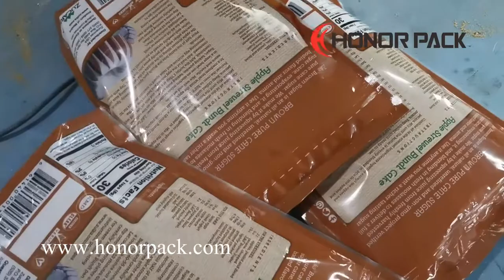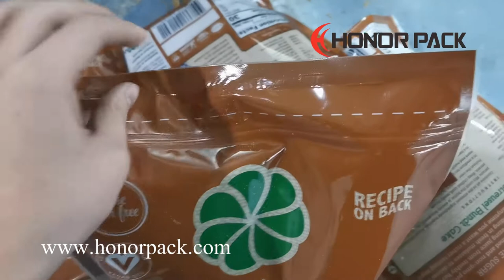3kg Brown Sugar Premade Zipper Pouch Packaging Machine With Auger Filler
Brown Sugar Zipper Pouch Packaging
Because of the high viscosity of brown sugar, so we adopt a new weighing system. The feeding part is extruded into the hopper with a screw for weighing. The advantage of this is that it can be controlled well. The flow rate of brown sugar can be accurately measured.